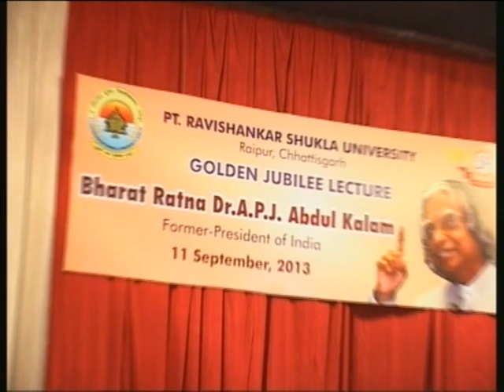Bharat Ratna Dr. A.P.J. Abdul Kalam, Golden Jubilee Lecture on PRSU 2014 Part-3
Dr. A P J Abdul Kalam on Pt. Ravishankar Shukla University, Golden Jubilee Year 2014